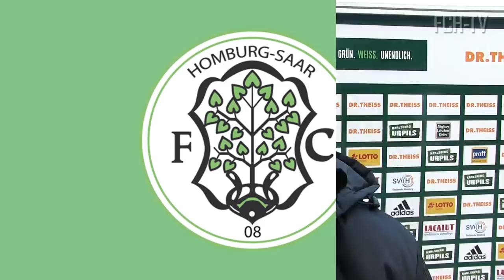FCHFKP | Stimmen zum Spiel gegen Pirmasens (OLRPS 2017/18)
FCHFKP | Impressionen und Interviews zum Spiel unseres FC 08 Homburgs gegen den FK 03 Pirmasens.
Zum Interview stehen heute Cheftrainer Jürgen Luginger, Mark-Patrick Redl und Patrick Lienhard bereit.